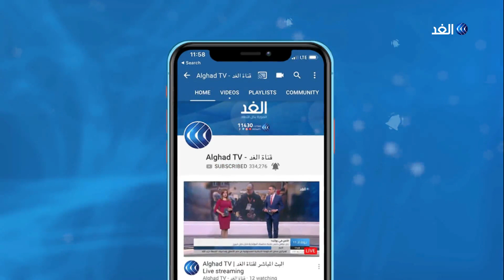شاهد.. كامير الغد ترصد هدم الاحتلال لتجمع دير حجلة البدوي في مدينة أريحا بالضفة الغربية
أفاد مراسل الغد بقيام قوات الاحتلال الإسرائيلي بهدم تجمع دير حجلة البدوي شرق مدينة أريحا بالضفة الغربية بشكل كامل.
وأوضح مراسلنا أن التجمع تسكنه ثماني عائلات بدوية، مشيرا إلى أن الاحتلال كان قد قد أبلغ سكان التجمع عزمه هدمه قبل أسابيع دون تقديم أي إخطار رسمي بذلك.
المزيد من التفاصيل يتحدث مراسل الغد في أريحا رائد الشريف، مع الإعلامي حسين حسني، عبر النشرة الإخبارية.